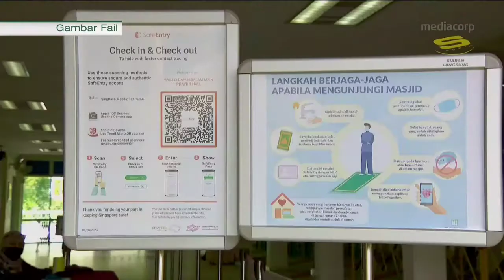Berita (10-07-20) (4)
Here's Berita with Fariza Abdul Aziz